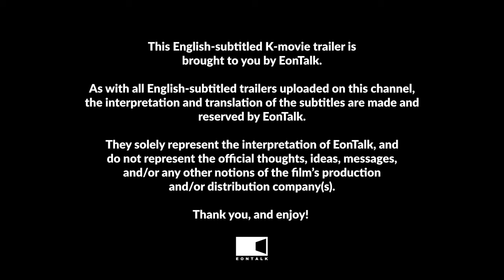The Roundup: Punishment (2024) 범죄도시4 Movie Trailer | EONTALK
Starring: Don Lee aka Ma Dong Seok (마동석), Kim Mu Yeol (김무열), Park Ji Hwan (박지환), Lee Dong Hwi (이동휘)